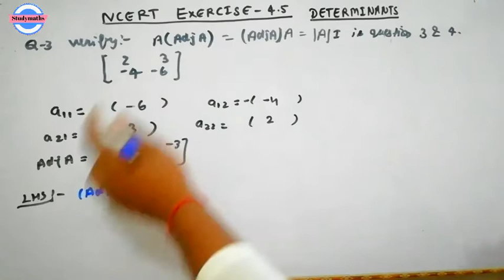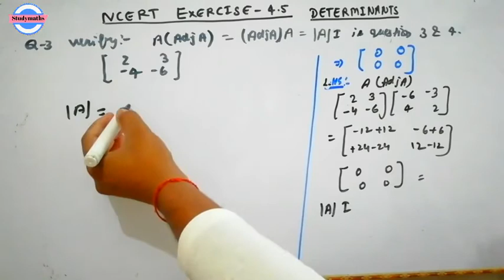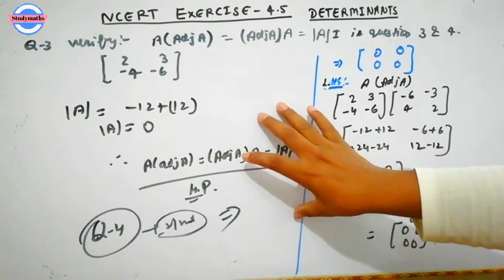12th (NCERT) Mathematics-DETERMINANTS |Exercise-4.5 (Solution) |CBSE-XII Ch-4 Determinants